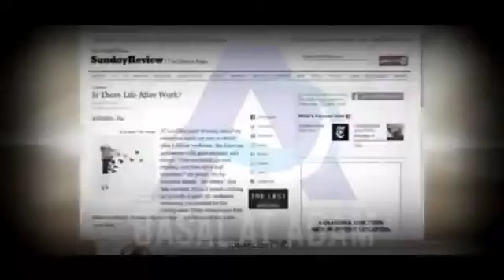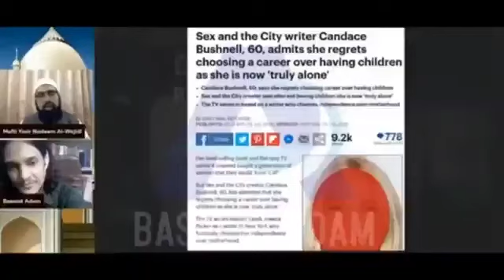VDO: 03 - When you become a Feminist! || Feminism ka anjaam